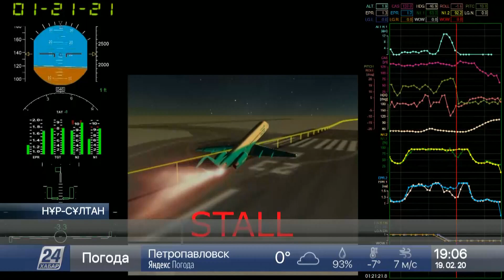ХАК: Ұшақ апатына қанаттарының тазартылмауы себеп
Алматыдағы апатқа Fokker 100 ұшағының тазаланбауы себеп.

Дәлірек айтқанда, әуе кемесінің қанаттары мұздан аршылмаған. Халықаралық авиация комитеті осындай мәлімдеме жасап, апаттың визуалды көрінісін көрсетті, деп хабарлайды «Хабар 24».